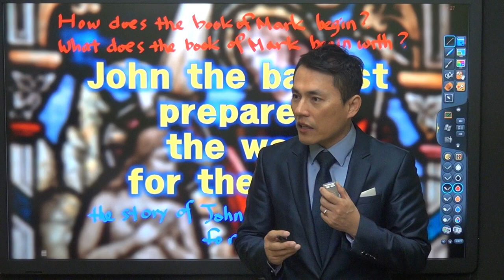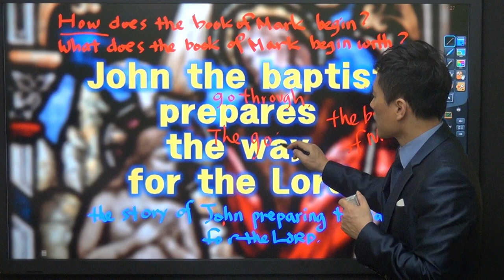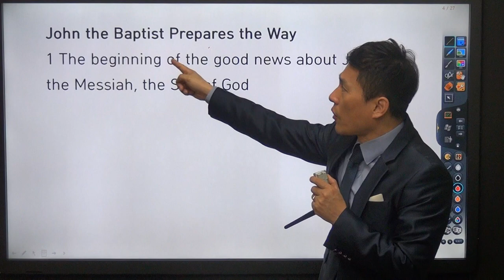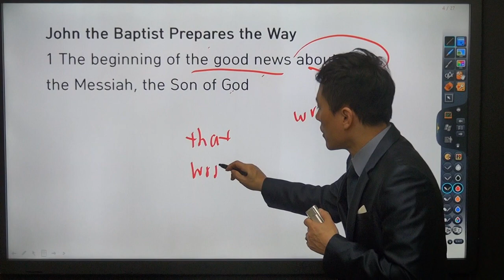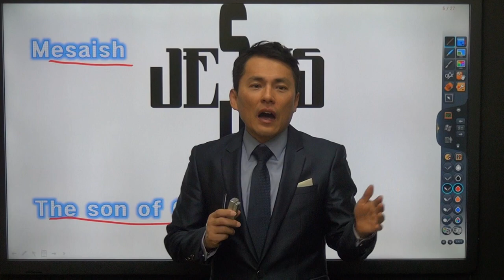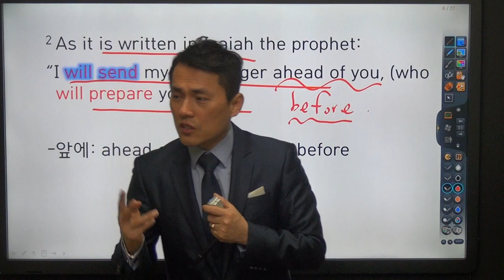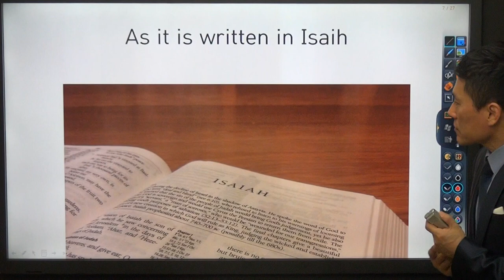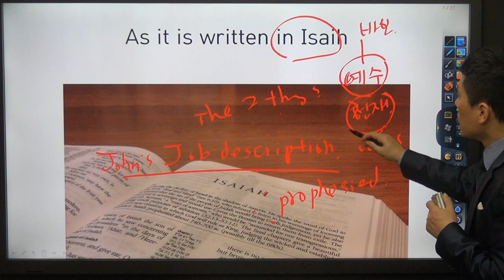마가복음 회화 뽀개기 1강